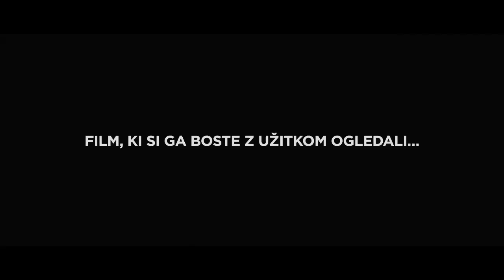Gremo mi po svoje - NAPOVEDNIK